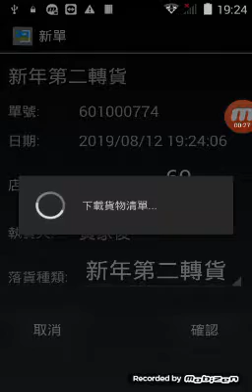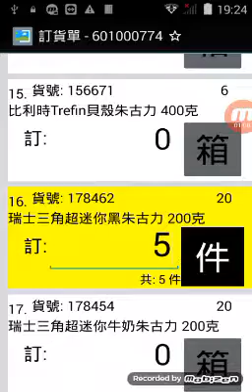落貨槍 - 指定範圍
新年第二轉貨，在指定範圍內逐行入數量。